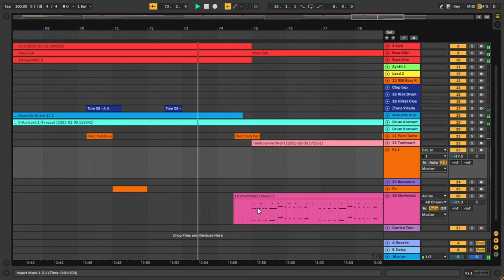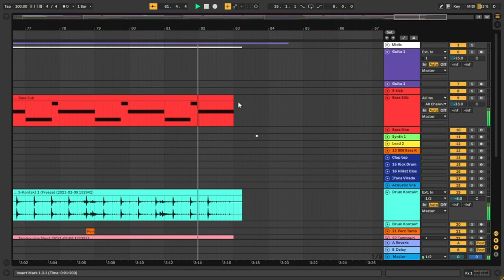Planetshakers - Light Of The World (Ableton Live Remake)